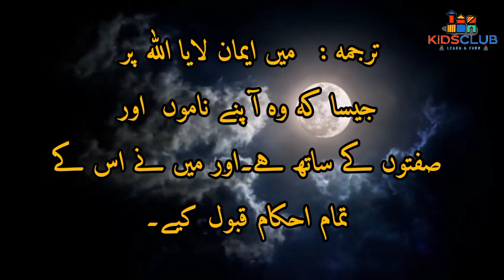Iman - e - Mujamal